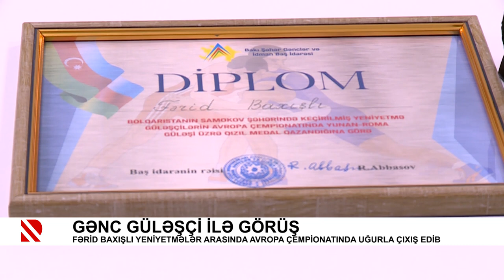Gənc güləşçi ilə görüş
Fərid Baxışlı yeniyetmələr arasında Avropa Çempionatında uğurla çıxış edib